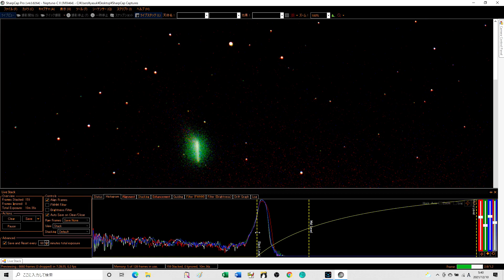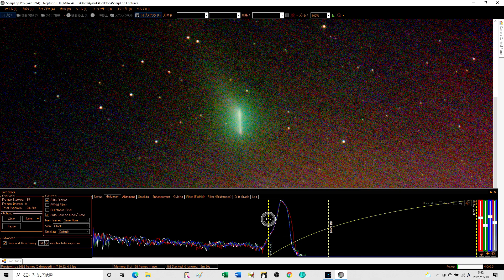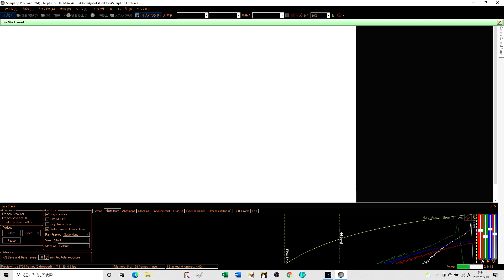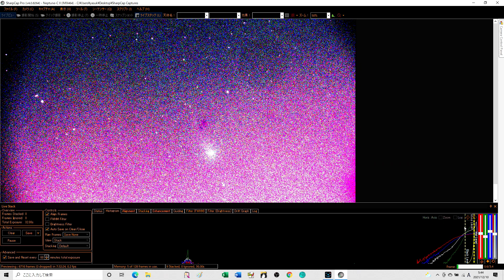楽しい 電視観望 #27 レナード彗星 夜明け前の復活 2021/12/10（金）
12月10日（金）の夜明け前にレナード彗星を電視観望しました。
その撮影風景と観望中の様子をまとめました。